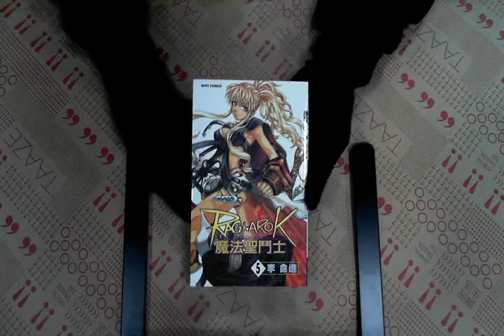TAAZE｜魔法聖鬥士05 二手書書況 9572038222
TAAZE｜讀冊生活網路書店「魔法聖鬥士05」，找二手書請至